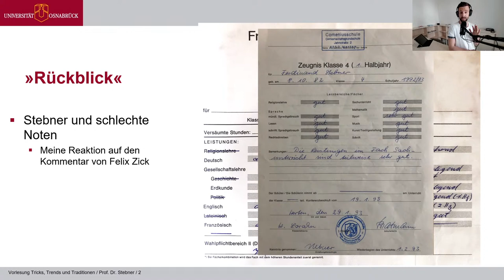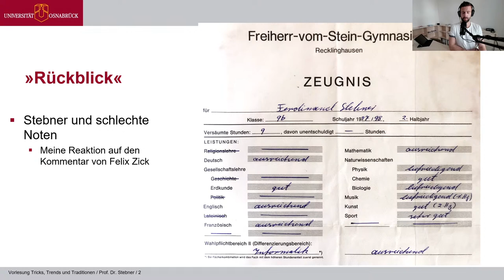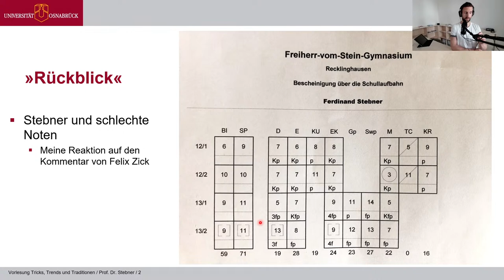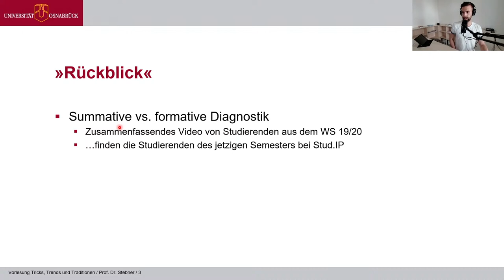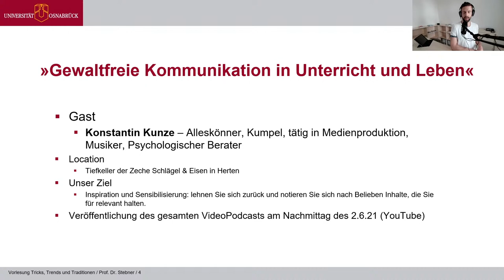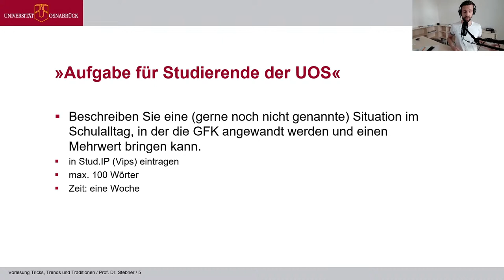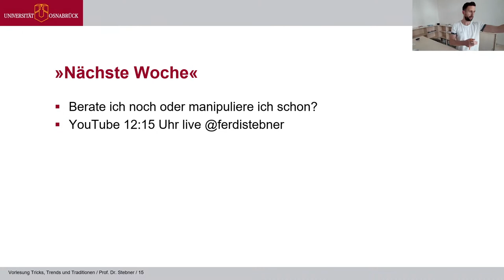Vorlesung "Tricks, Trends und Traditionen" #7: Gewaltfreie Kommunikation (SoSe21)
Geschnittene Variante der Vorlesung #7 (ohne Vorspann).